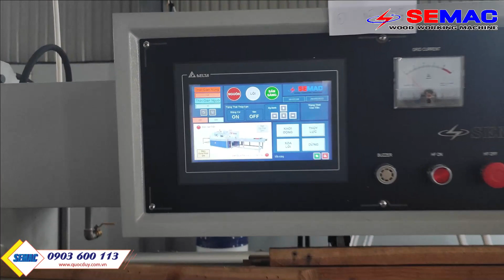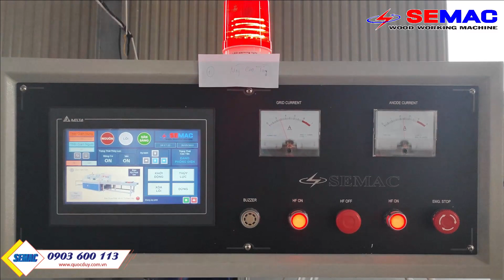MÁY GHÉP CAO TẦN SM 84H35 PLC |MÁY CHẾ BIẾN GỖ SEMAC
👉 Máy ghép cao tần hoạt động bằng cách sử dụng sóng điện từ với tần số cao hơn so với tần số của tín hiệu đầu vào. Sóng điện từ này được tạo ra bởi một bộ khuếch đại cao tần, được điều khiển bởi một mạch điện tử chính xác.